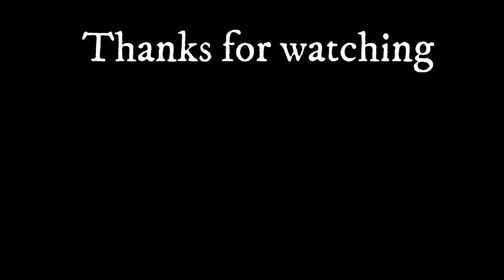10k Special Clip (Original V. Edited One)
- Enjoy (: !!!